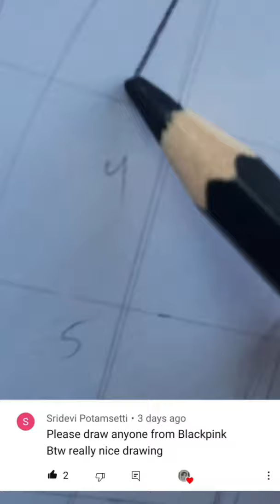I tried drawing Lisa from Blackpink | Hobi Draws